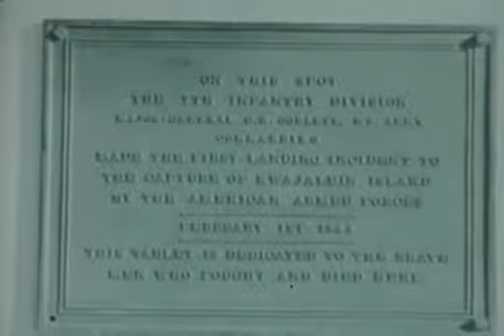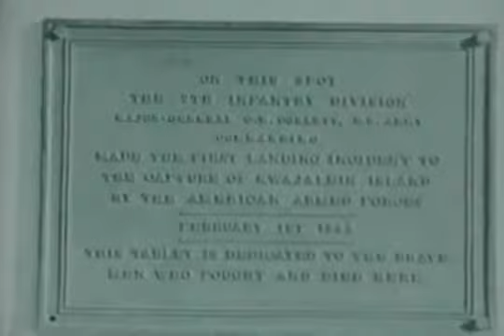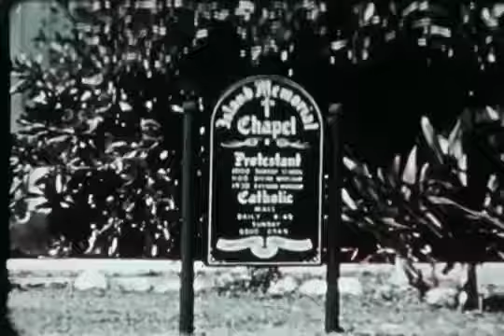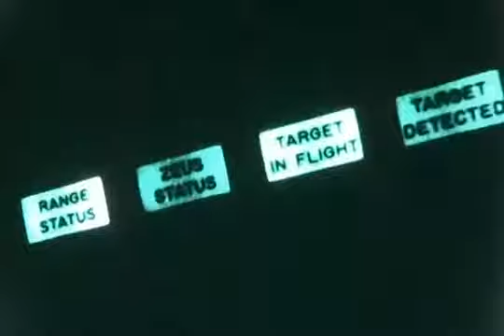F 0345 The Sounds of Kwalajein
Film of US Army Missile Command, history of the Kwajalein atoll as part of the Marshall Islands,  II battle, and missile test range in the 1960s. From the archives of the San Diego.

Kwajalein, a speck of an Army base smack in the middle of the Pacific Ocean, is one of the U.S. militarys most intriguing installations. Its remote location, small size and unique place in.